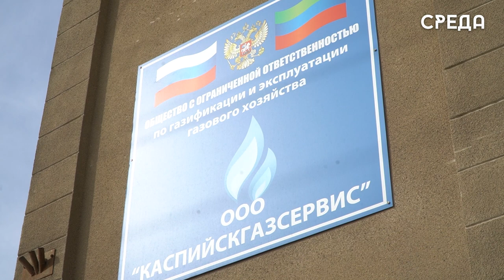Правила безопасности и статистика г. Каспийска по случаям отправления угарным газом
У него нет ни цвета, ни запаха, ни вкуса, но последствия от него - страшные. Угарный газели как его называют в народе молчаливый убийца является одним из токсичных компонентов выхлопных газов. Ежегодно статистика смертности от утечки неимоверно растет. В Каспийске за отопительный сезон 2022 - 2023 г. случаев отравления угарным газом по информации, полученной от дежурных скорой медицинской помощи - 10,  в которых пострадало 27 человек, из них 5 детей. С летальным исходом 2 человека. По словам начальника отдела внутридомового газового оборудования ООО «КаспийскГазСервис» Магомеда Махмудова, основной причиной возникновения массовых отравлений – это неправильное использование печей или котлов.